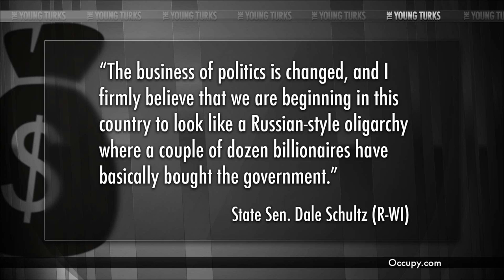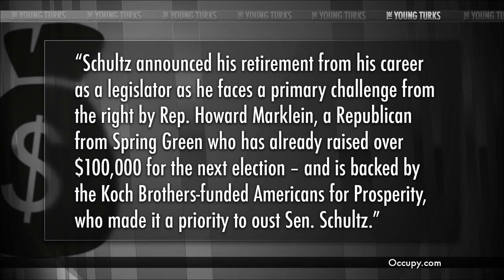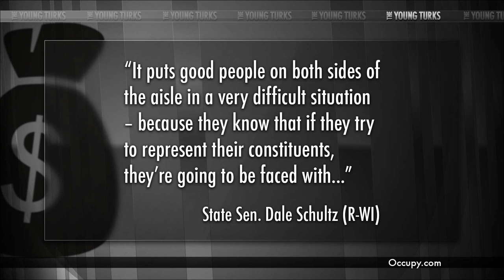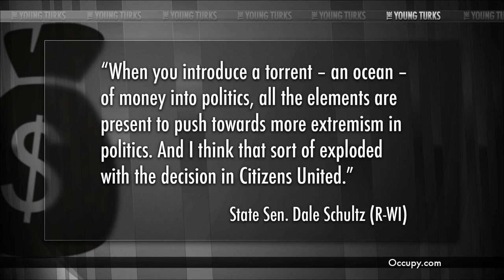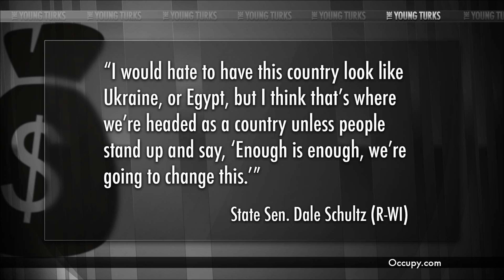How Real Conservatives Get Crushed By Money In Politics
Republican State Senator Dale Schultz from Wisconsin has decided to leave politics overall because he "a couple dozen billionaires have bought the government."  A Koch Brothers-backed candidate is running against him in a primary because they felt he isn't Conservative enough The Young Turks host Cenk Uygur breaks it down.